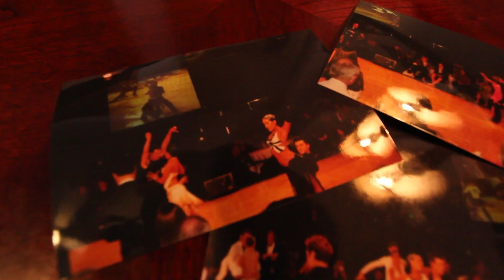The story behind Nikki Visaj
Hey guys,
It's become known that I want to be a mentor for young people and I decided that it's time to share the reason behind me doing this. My road to getting to where I am today has been a rough one. Just like my self a lot of you may be going through challenges of your own. This is why I want to provide you with inspiration and support!

Please share this around! Thank you!